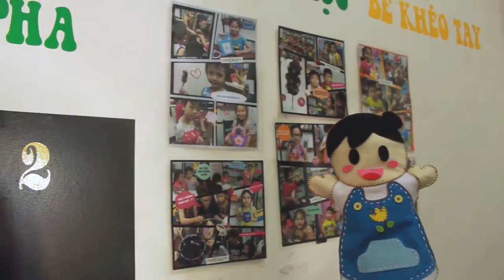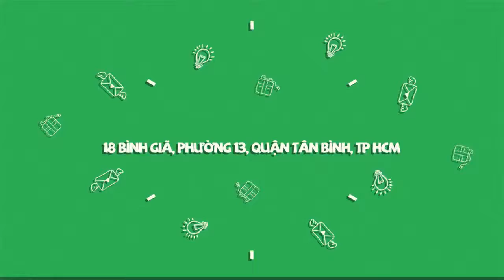Vinacraft Giới thiệu Công ty chuyên về nguyên vật liệu và quà tặng thủ công